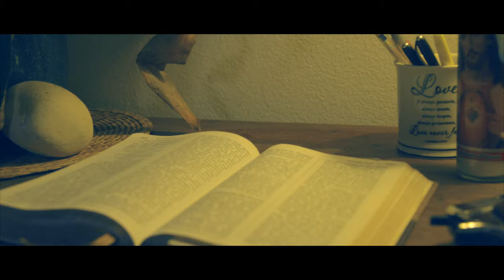THE CROWN BENEATH HER FEET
FATHER FRANCISCO ( CISCO) IS GOING TO PELICAN BAY TO HAVE A MEETING WITH SPIDER.
ZMAN PICTURES PRODUCTIONS